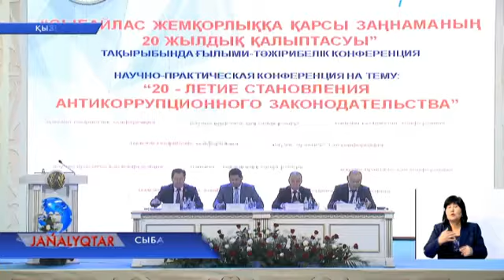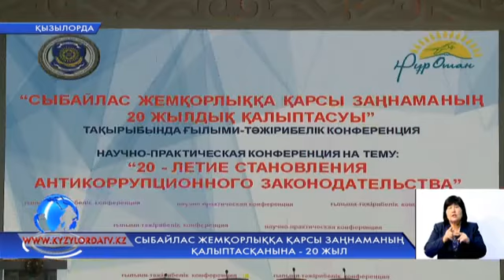Сыбайлас жемқорлыққа қарсы заңнаманың қалыптасқанына -20 жыл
Биыл еліміздегі сыбайлас жемқорлыққа қарсы іс-қимыл заңнамасының қалыптасқанына - 20 жыл. Осыған орай облыстағы мемлекеттік қызметшілер, азаматтық қоғам өкілдері мен профессор-ғалымдар ғылыми-тәжірибелік конференцияда бас қосты.